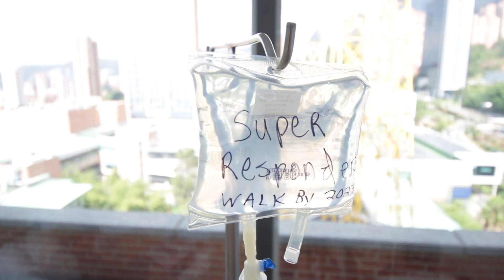Stem Cell Treatment : Patient Shares His Experience & Results As A Spinal Cord Patient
We understand that exploring medical treatments can be overwhelming, particularly in the case of spinal cord injuries, which can be particularly debilitating. Our goal with this video is to provide a compassionate and informative account of stem cell therapy and its potential impact on spinal cord injuries.

While every individual's experience may differ, we hope this video serves as a valuable resource for anyone considering stem cell therapy as a potential treatment option for spinal cord injuries. We encourage you to watch with an open mind and heart, and to share this video with anyone who may benefit from hearing a firsthand account of the positive impact of stem cell treatment on spinal cord injuries.

00:00 - “I think I might be able to start walking next year.”

01:26 - “About two months after my first treatment, I stopped taking all my pain medication.”

01:40 - “My wife did a lot of research on stem cells, and we’re believers in it; this is the most reputable place.”

02:20 - “I’ve had a lot more sensation and feeling back in my legs.”

02:37 - “We are taking steps with assistance.”

03:19 - “Coming down here, I feel like I’ve been treated like a king.”